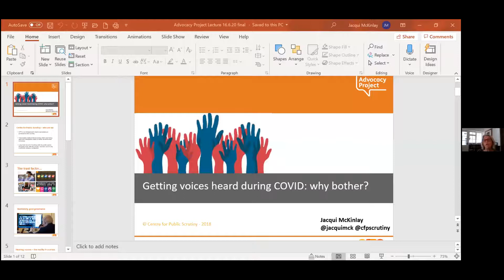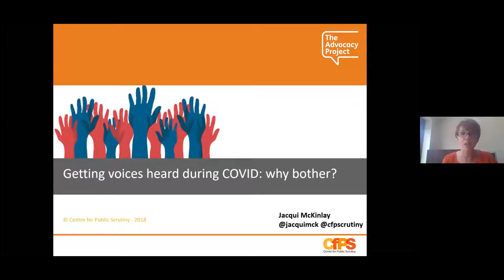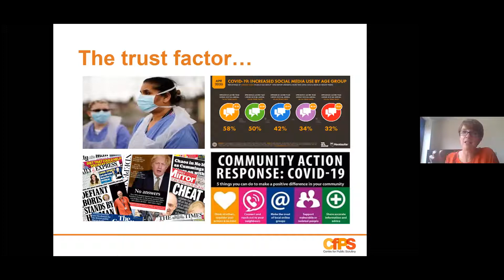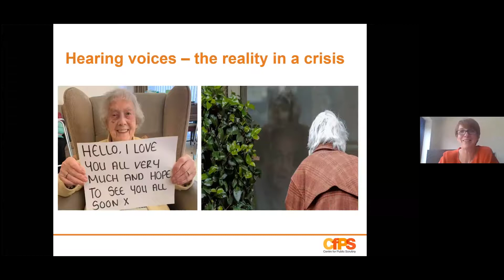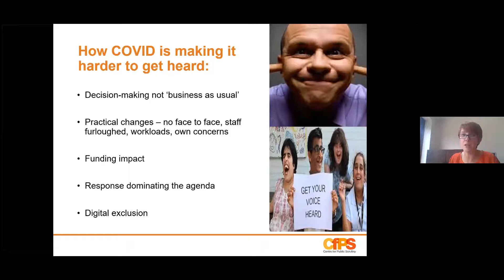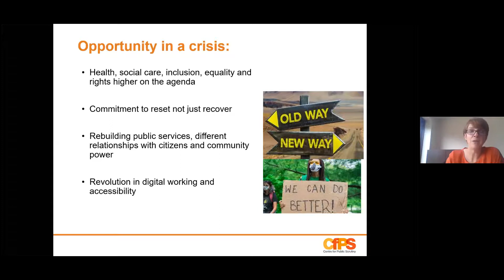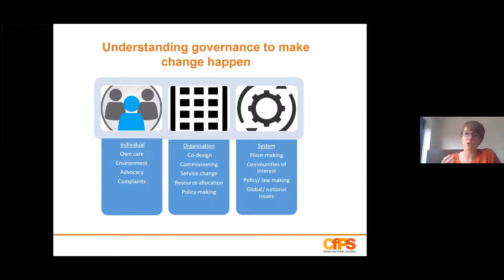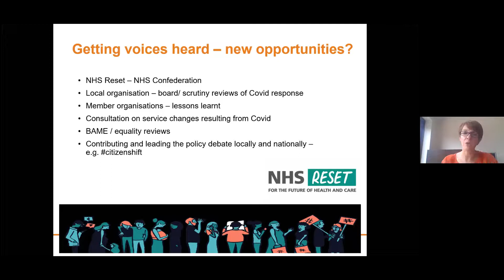Getting voices heard during Covid: lecture with Jacqui McKinlay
At The Advocacy Project, we invite renowned national experts to give talks on topical issues. The lectures are open to our staff, service users and partners – and anyone who’s interested and would like to join us. The session includes time for questions and discussion.

Getting voices heard during Covid – why bother?
Jacqui McKinlay, CEO, Centre for Public Scrutiny
It’s more important than ever to listen to hard-to-hear voices at the present time. Accountability, scrutiny and transparency are vital ingredients for public trust – and an integral part of good governance (particularly during COVID-19). But are we doing all we can to bring those voices into decision-making on health and social care?

Jacqui McKinlay is the Chief Executive of the Centre for Public Scrutiny and sits on the Board of Trustees for The Advocacy Project. CfPS is the leading national organisation promoting and supporting excellence in governance and scrutiny. Jacqui oversees CfPS’ work with a wide range of sectors including local government, national government, health and social care, education, the private sector and housing.

Jacqui will share her experiences of how to get voices heard when making decisions.